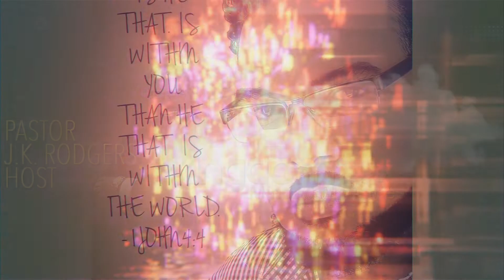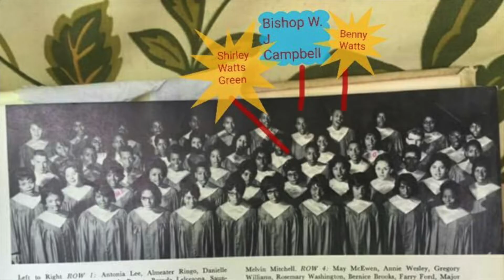Evangelist Shirley Green: An interview.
Be blessed by this! -Pastor JK Rodgers

-Monument of Faith Evangelistic Church